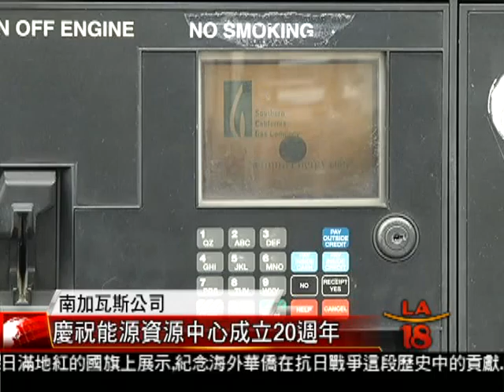[南加瓦斯公司能源資源中心] 洛城18台晚間新聞 06102015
南加州許多能源公司，積極推動節省能源概念，其中包括南加瓦斯公司。今天南加瓦斯公司慶祝他們的能源資源中心創立二十周年，希望藉著這個本身就是綠色建築的能源資源中心，教育民眾節省能源，不僅為自己省錢，也能夠為環境保護，盡一份心力。

洛城18台晚間新聞記者 姜爾蓓 宋曉雲 報導